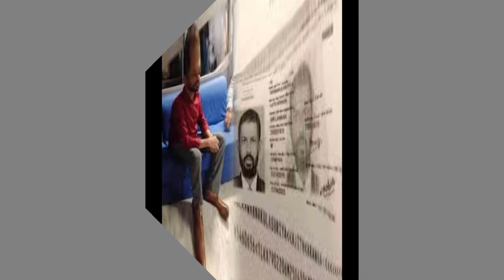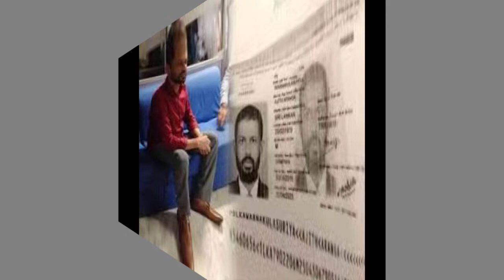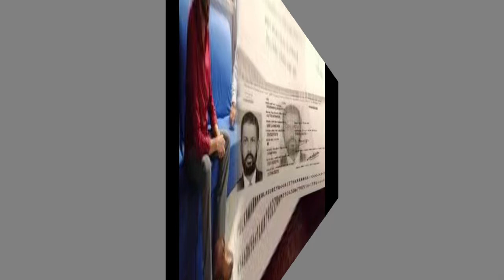මධූෂ් ඝාතනය කලේ ලන්සාගේ සහ ප්‍රසන්න රණතුංගගේ පාතාල ගනුදෙනු හෙලිකල නිසා